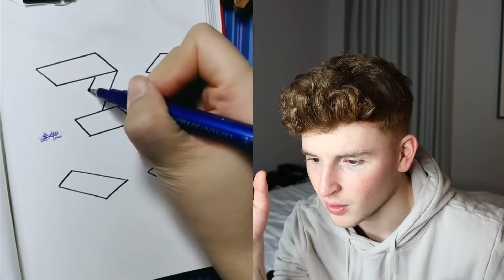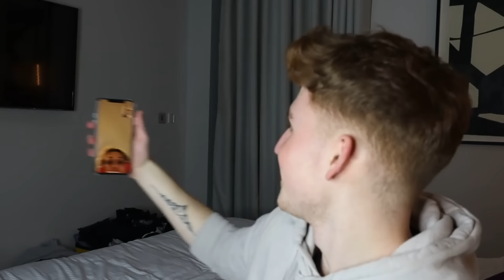If You Say WOW You LOSE W/ Kiera Bridget (IMPOSSIBLE)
How many times did YOU SAY WOW?! 50,000 Likes??

^CLICK THIS^